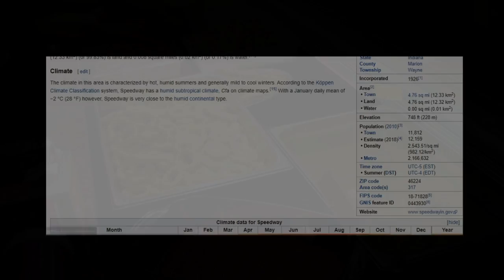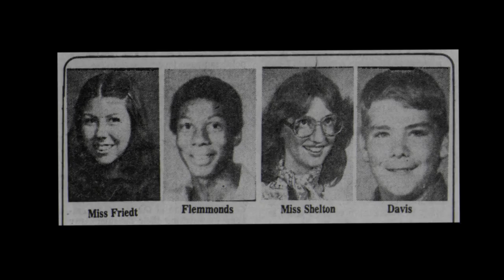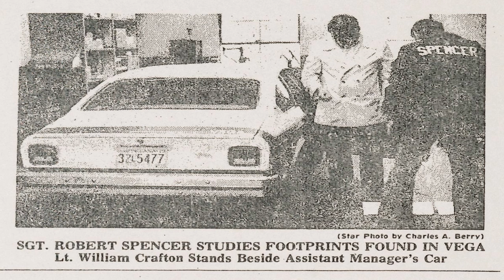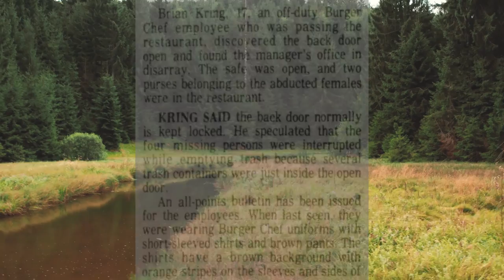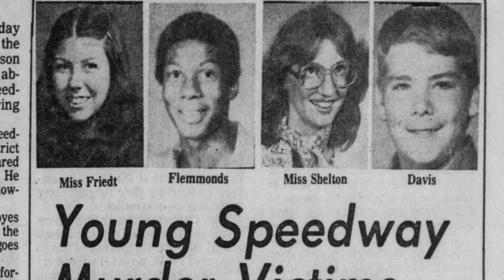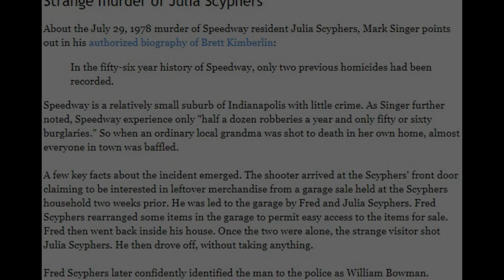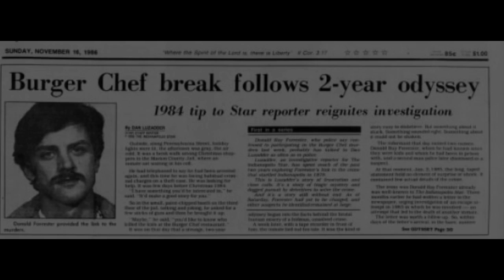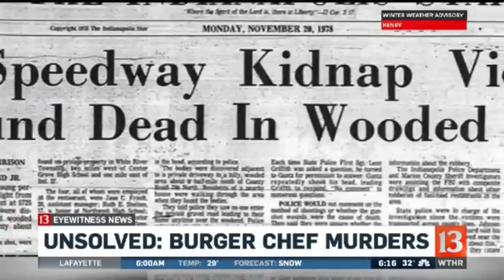The Disturbing Burger Chef Murders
Speedway, Indiana is a small town community with a world-famous attraction. In the late 70s, this small town was shaken by a senseless tragedy. This is the unsolved story of the Burger Chef slayings.